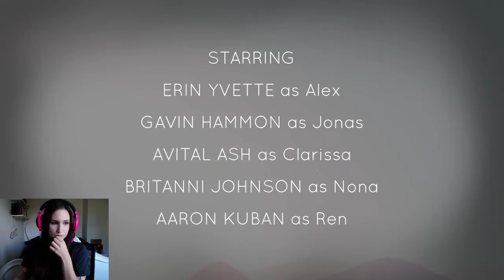Oxenfree Playthrough Part 1 | CyberBB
Part 1 of CyberBB playing Oxenfree.